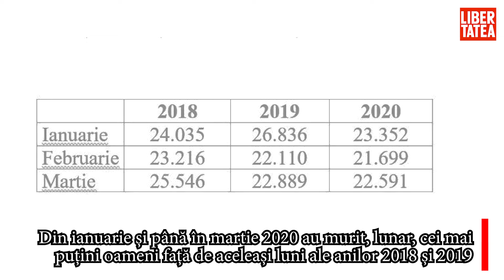INS: în martie 2020 au murit, la nivelul țării, cu 298 de oameni mai puțin decât în martie 2019